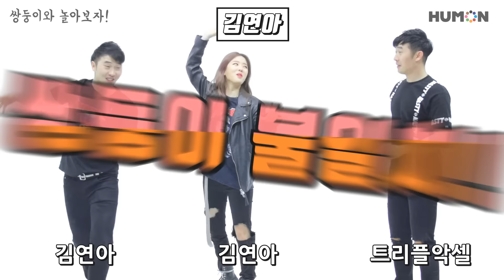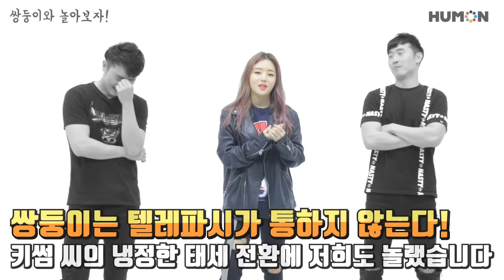쌍둥이는 과연 텔레파시가 통할까?｜쉐어하우스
흔히 쌍둥이는 서로 텔레파시가 통한다고들 하죠?
그게 맞는 말일까요? 그래서 직접 실험해보았습니다!
일심동체 게임으로 증명 고고!!
→ 쉐어하우스의 영상에 자막을 추가해 주세요^^

쉐어하우스는 따라하기 쉬운 유익한 노하우(How-to)를 만들고 큐레이션 합니다.